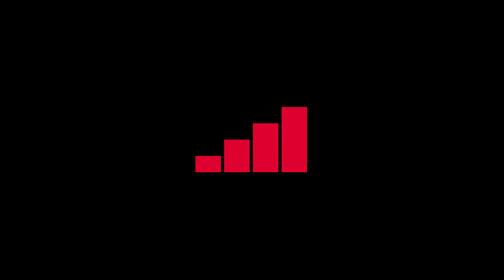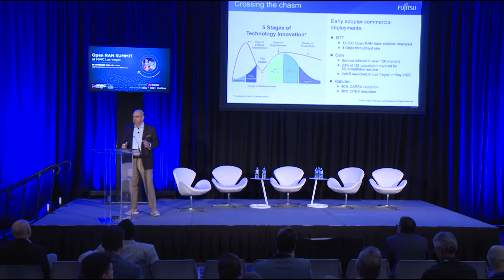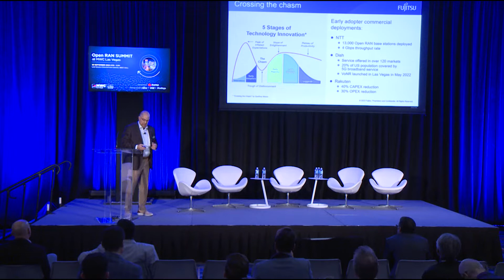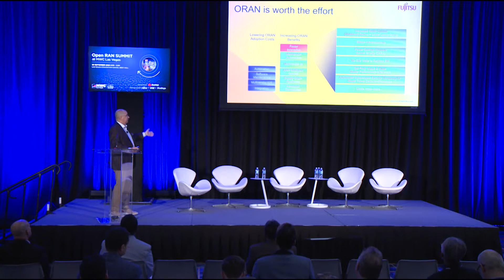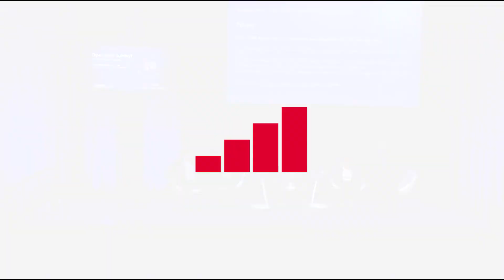MWC Las Vegas - Open RAN Summit Session 2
Maturity of Open RAN Adoption

Watch the full summit to experience the keynote presentations and panellists as they share key insights into ways to accelerate the Open RAN ecosystem.